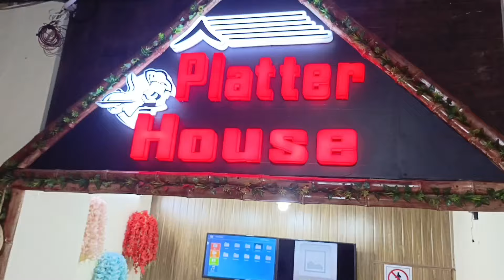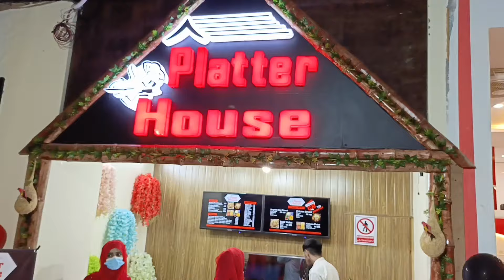سیالکوٹ برینڈ ویلج کے فوڈ زون میں پلیٹر ھاوس کا افتتاح